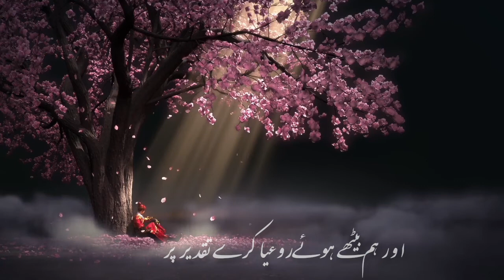Pir Saqib Shami Motivational Status || new status